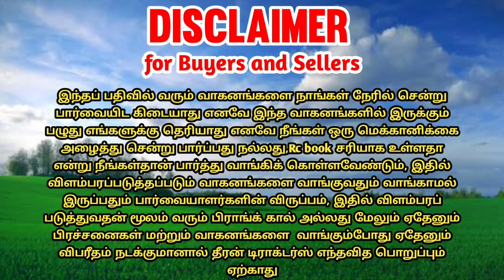Pushparaj tractor || MF 1035di for sales || tractor sales in tamilnadu || theeran tractors